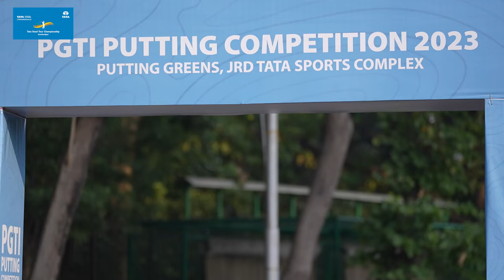TATA Steel Tour Championship 2023: Putting Competition for the Professionals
TATA Steel Tour Championship 2023: Putting Competition for the Professionals at JRD TATA Sports Complex